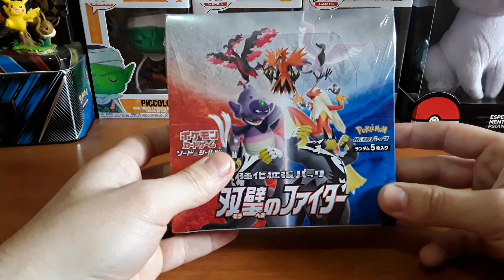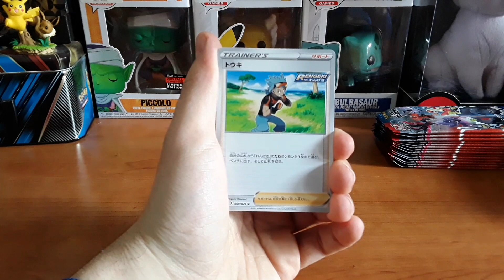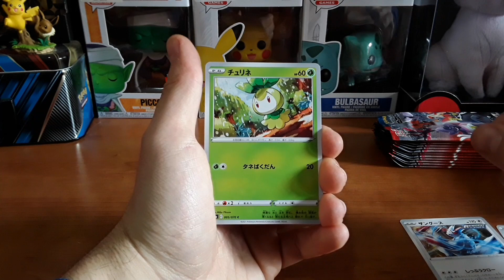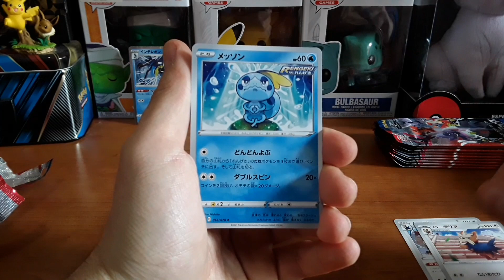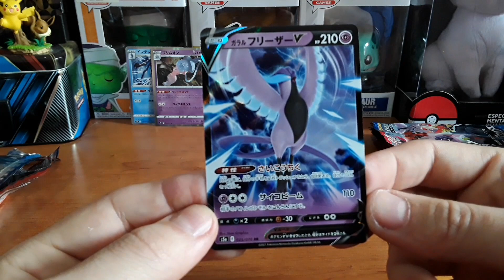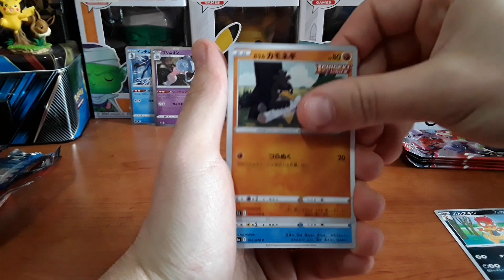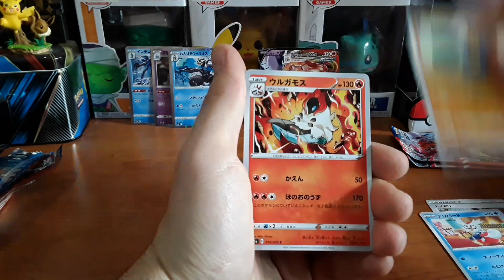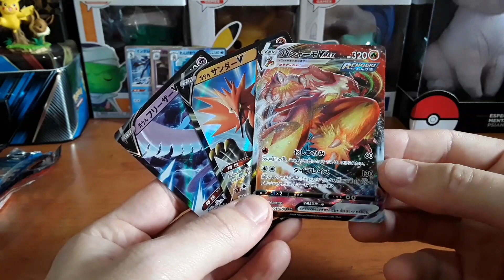APRIAMO IL NUOVO BOX GIAPPONESE MATCHLESS FIGHTERS| ESPANSIONE FANTASTICA| 1° PARTE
Salve ragazzi oggi siamo tornati con uno Spacchettamento spettacolare,
oggi ci andiamo ad aprire il nuovo box giapponese matchless fighters,pulleremo qualche alternative o una gold ?🤩 speriamo 🤞

e vi lascio anche la mia pagina instagram dove potete contattarmi per qualsiasi richiesta o domanda :